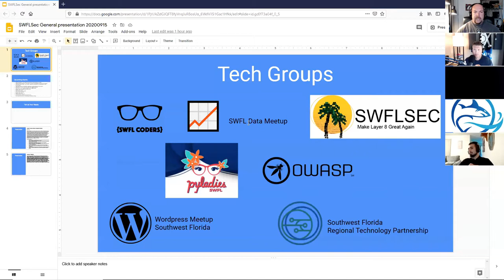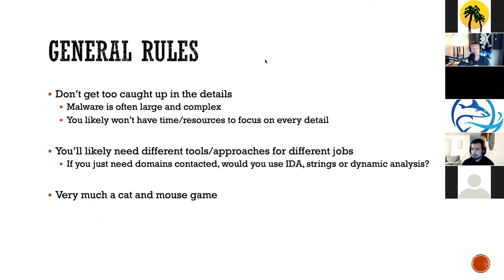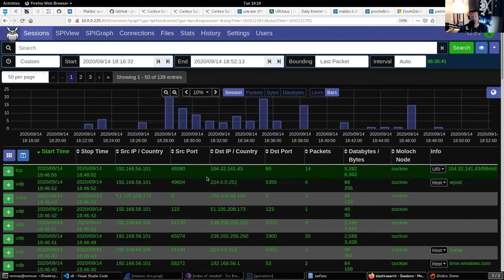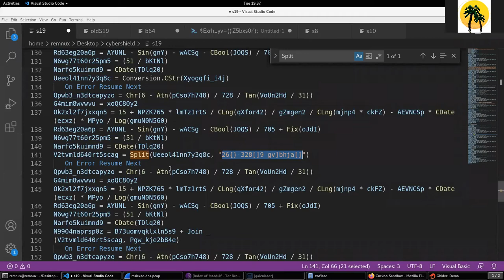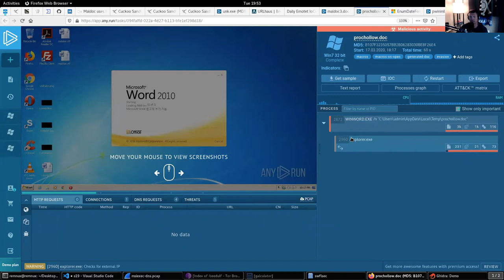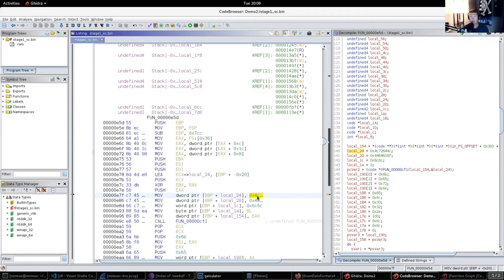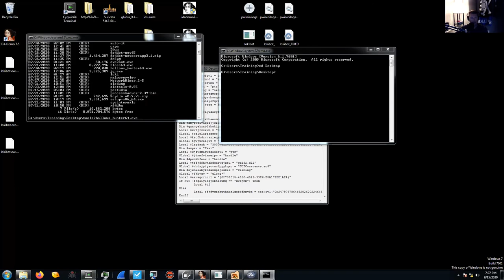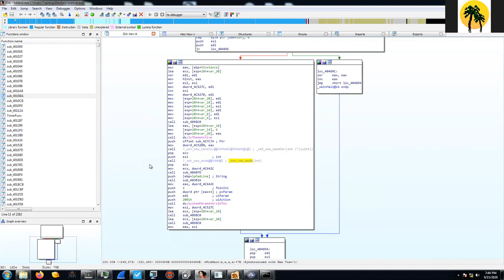SWFLSec - September 2020 - Modern Malware: Detect, Analyze and Reverse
Josh Stroschein presents Modern Malware: Detect, Analyze and Reverse at SWFLSec's monthly meetup. Malware authors go to great lengths to bypass enterprise security to deliver malware, avoid detection after the initial intrusion and maintain persistence to compromise an organization. To achieve this, malware authors employ a wide variety of obfuscation and anti-analysis techniques at each phase of an attack. In Modern Malware, you will get hands-on with real-world malware and learn how to identify key indicators of compromise (IOCs)/indicators of attack (IOAs), apply analysis to enhance security products to protect your users and infrastructure and gain a deeper understanding of malware behavior through reverse engineering. Open-source and limited use tools such as Ghidra, IDA Pro Free/Demo, Oledump/OleVBA, PE Studio and Suricata will be utilized to perform deep technical analysis of malware, focusing on developing effective strategies to maximize your time spent. These skills ultimately allow you to generate valuable threat intelligence to aid in your efforts to defend your organization or respond to an incident.